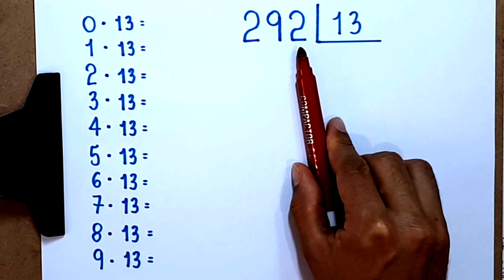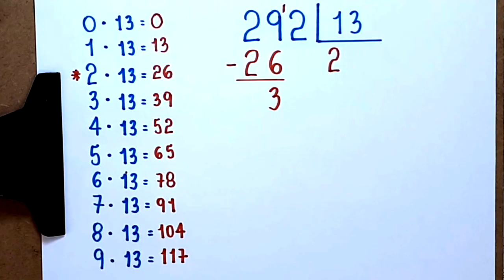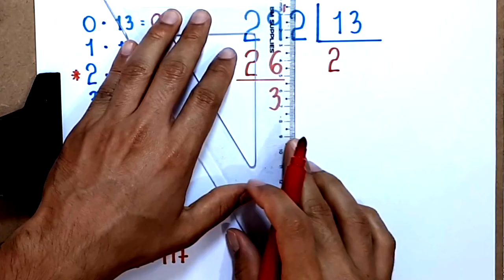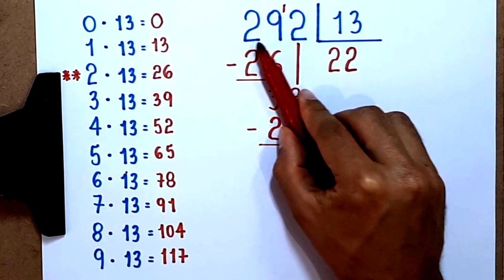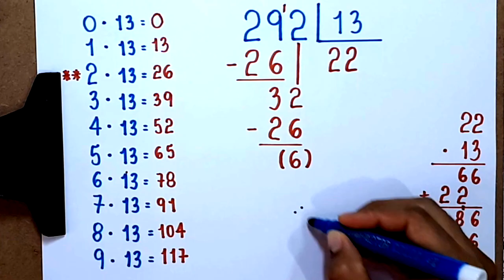DIVISÃO NÃO EXATA: 292 dividido por 13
o quociente e o resto na divisão de 292 por 13.

Sony Vegas

Atube Catcher

MICROFONES

Lapela Sony: ECMCS3